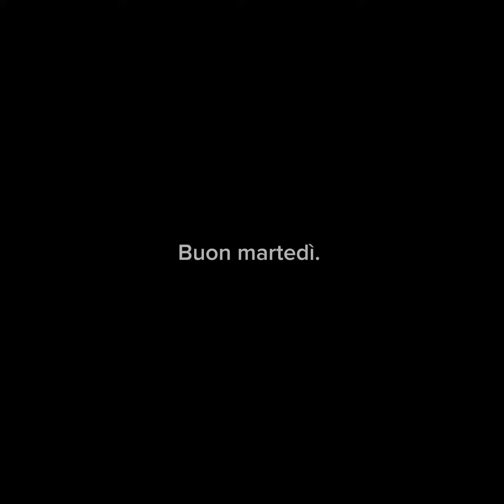Gli oppositori dell'opposizione vadano al loro posto: con la destra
Nella direzione di ieri del Partito Democratico Elly Schlein ha descritto un punto fondamentale che manca a questa opposizione: trovare punti comuni. È una pratica che sembra sconosciuta ai partiti che si oppongono a questo governo battagliando più contro gli altri partiti della minoranza che contro le pericolose idee di un governo che odia i poveri, odia i magistrati, odia la comunità LGBTQ+, odia i sindacati, odia i dipendenti pubblici, odia gli antifascisti e odia l’opposizione.
Non ci vuole molto a intuire che l’idea di Schlein sia quella di costruire un campo progressista che tenga insieme il M5S, Verdi e Sinistra e tutti coloro che credono che esista un’alternativa politica all’ammucchiata di postfascisti, sovranisti, liberisti travestiti da liberali e compagnia cantante.
Le scelte da poter prendere sono due. Si può decidere di continuare sulla strada dei distinguo, ognuno concentrato sul proprio orticello regalando a Meloni una prateria di governo per i prossimi anni oppure ci si può prendere la responsabilità di riconoscersi diversi ma con l’impegno di costruire un’alternativa. Tertium non datur. Rimane nel PD l’atavico problema di una minoranza interna che tutti i giorni rinfocola le critiche della destra per logorare la propria segreteria e i possibili alleati. “Se a qualcuno questa linea non piace lo ammetta e non trovi altre scuse”, ha detto Schlein. Ci permettiamo di aggiungere un frase: vadano dove devono andare, insieme alla destra. Il campo sarà più chiaro e il Paese ne gioverà.